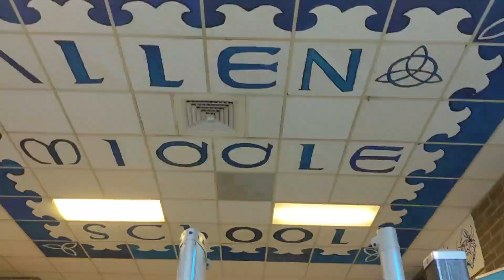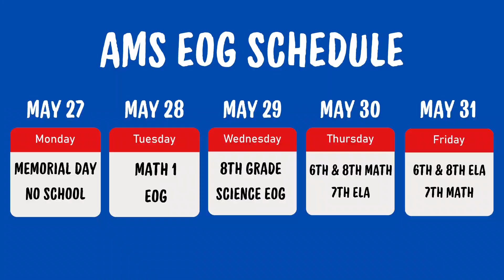Allen Middle Morning Show - May 24, 2024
Watch the student morning show from Allen Middle School for May 24th, 2024.